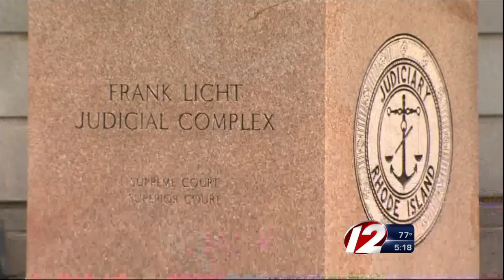Democratic lt. governor candidates spar in fiery debate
Frank Ferri, Dan McKee and Ralph Mollis aggressively defended the office they're seeking while taking repeated shots at each other.